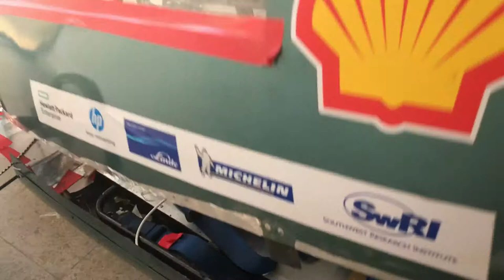Current position of HammerHead ARC